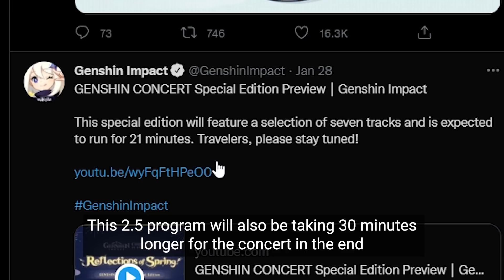When MiHoYo Reveals This In The 2.5 Version Livestream Program - Genshin Impact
2.5 livestream program rewards and details regarding the new update for the game.

I also made a livestream countdown that you can access